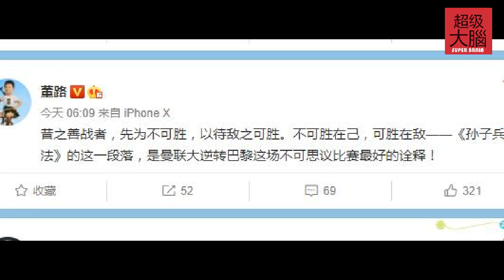曼聯神奇逆轉後媒體人瘋狂！董路引用孫子兵法，黃健翔：隻有更衰